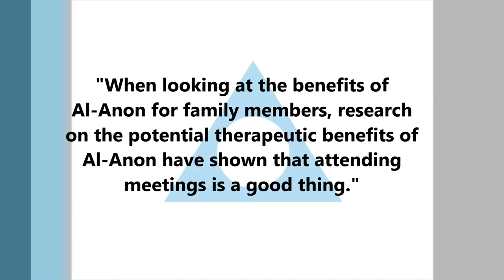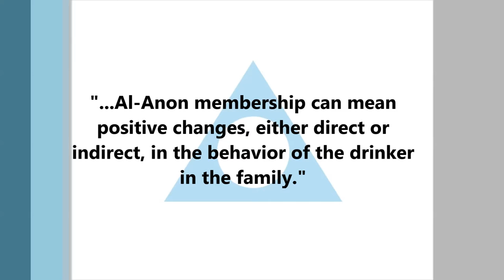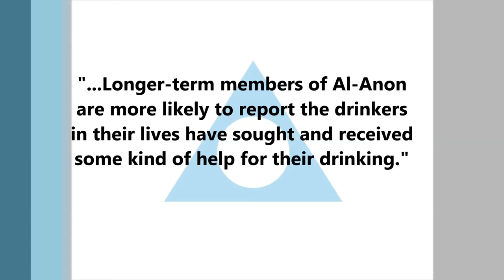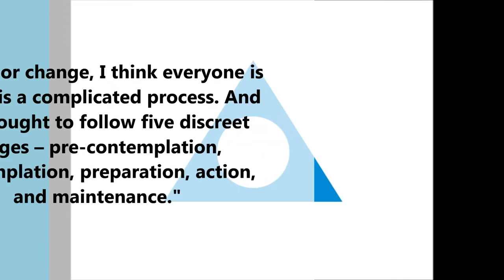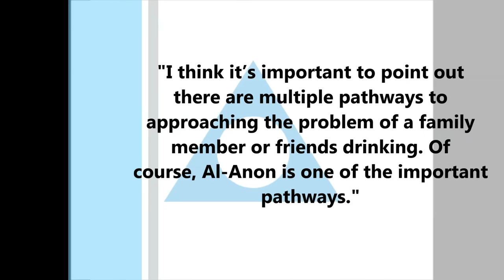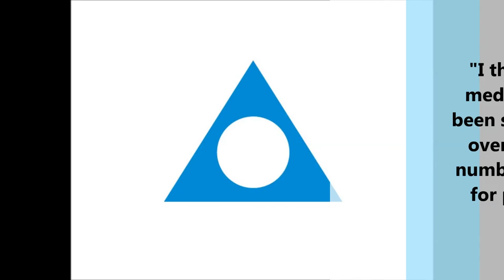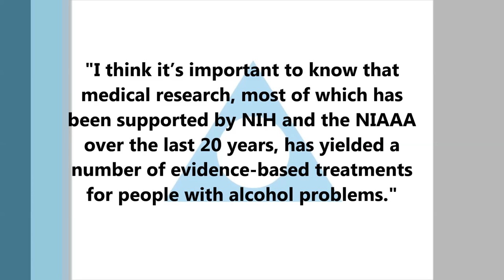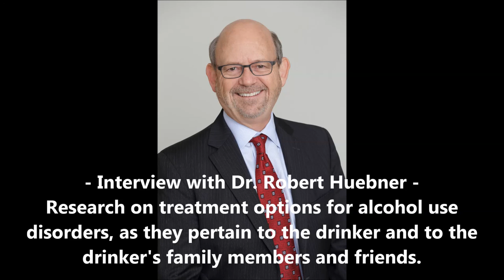Treatment options for loved ones of alcoholics - Al-Anon interview with Dr. Robert Huebner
In this video, you will hear an interview with Dr. Robert Huebner, Director of the Division of Treatment and Recovery Research at the National Institute on Alcohol Abuse and Alcoholism (NIAAA), as he discusses the treatment options for alcohol use disorders, pertaining to the drinker and to the drinker's family members and friends.

For more reasons to try Al-Anon, visit al-anon.org.

Al-Anon members:  Please remember to maintain anonymity in your comments and don't divulge your Al-Anon/Alateen membership.